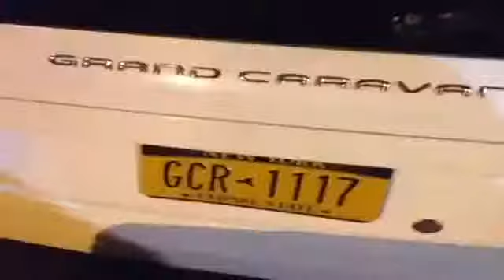LoL Videos vine compilation hits Funny Clips 15 Vines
comedy movies
youtube comedy
comedy
youtube funny
funny quotes
funny movies
scary videos
funniest videos
grape vine
vine online

Arab Vines
arabic vines
arab vine
vines
arabian vines
arab funny
arab funnys
arabic joke
american mom